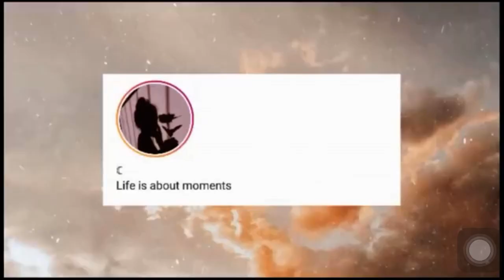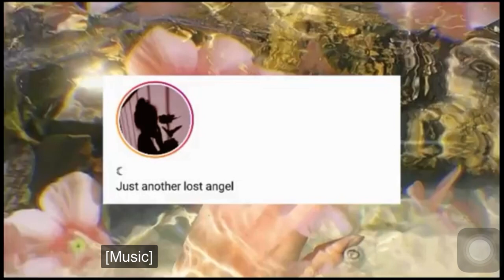AESTHETIC BIO IDEAS/AESTHETIC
Welcome back!
Heyy friends I hope you're doing well, in today's video l'm
sharing with you guys some of my favorite instagram bios
so I hope you like them and use some of them) also do
you prefer long or short bios?
If you see this comment "smile" :)